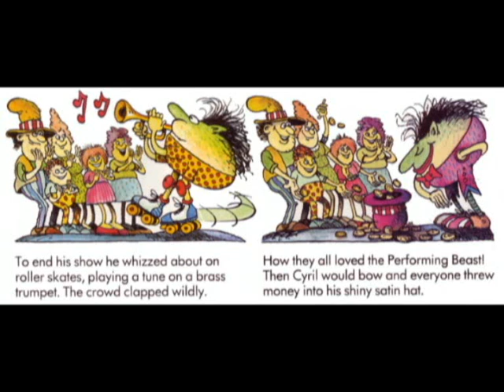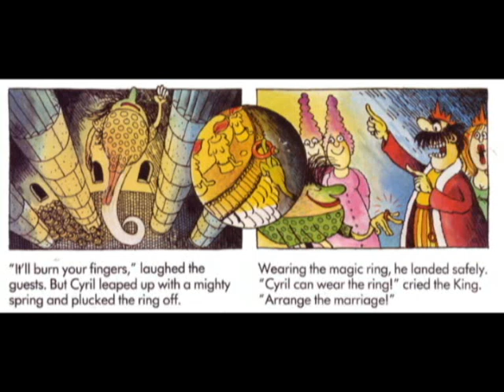Cyril Snorkel -- the Performing Beast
Korky Paul's zany tale about an acrobat, a princess and a ring.